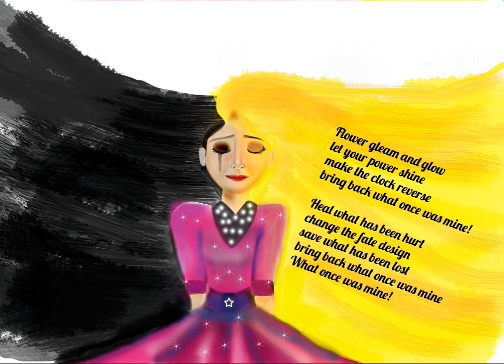Rapunzel Under Decay and Healing Incantations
Healing incantation from Tangled movie.
Decay Incantation from Rapunzel's Tangled Adventure series (Rapunzel and the great tree 🌲).

The image used in this video was painted by me.